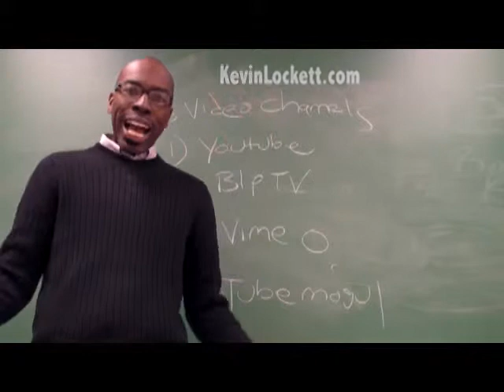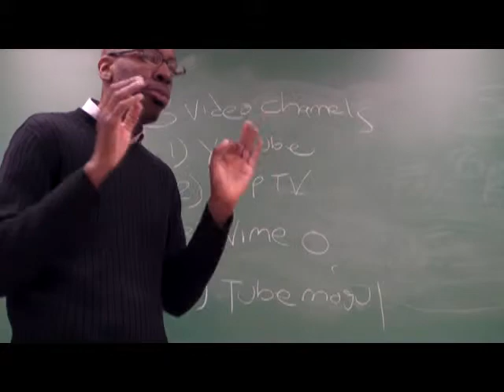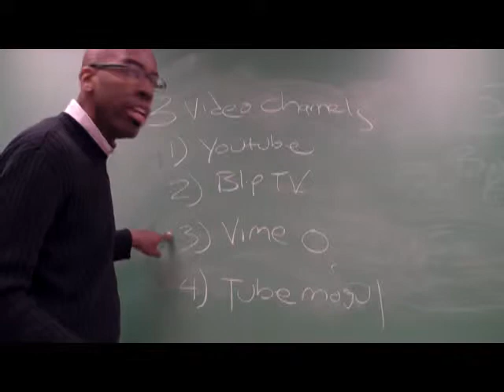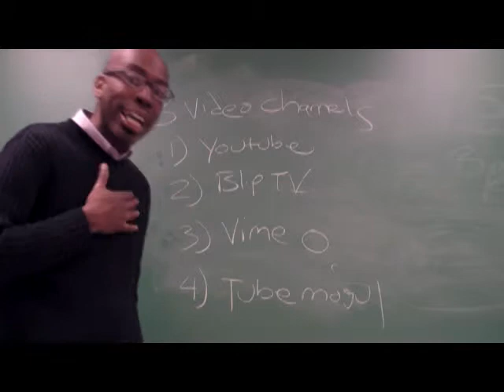3 Websites to Upload Your Videos.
Kevin Lockett takes a look at video three sites where you can upload videos to get maximum exposure.